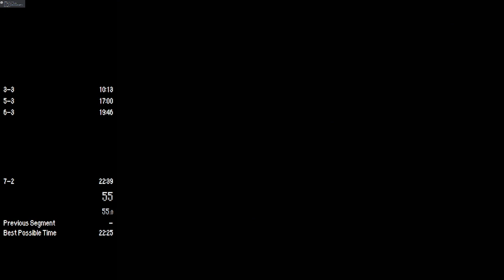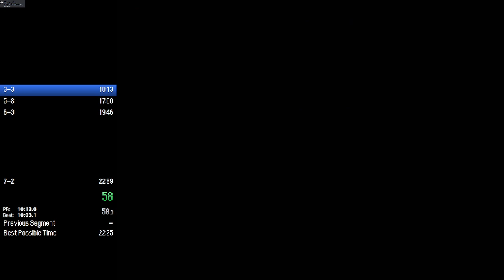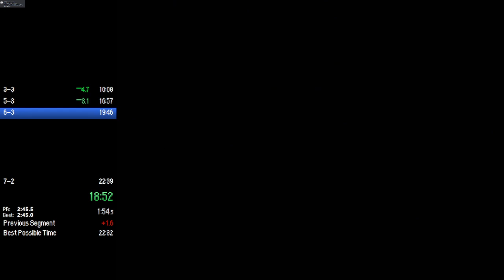Super Mario Bros. 2 Princess All Levels 22:30